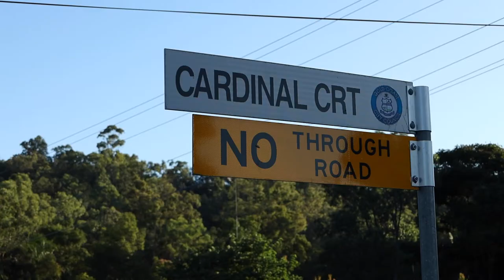VIP Open Home: 5 Cardinal Court Mudgeeraba | Presented by Stephen Hollyer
Offering a multitude of options including dual living, teenage retreat or home business, this expansive and contemporary residence is perfect for large or extended families and is located just minutes from quality State and Private Schools, local parks, vibrant Robina Town Centre and the M1 Motorway.

Positioned on a fully landscaped 1 acre allotment in the heart of Mudgeeraba and inspired by quality features inside and out including, a sparkling infinity edge pool, an outdoor kitchen with pizza oven and purpose built fire pit all with uninterrupted views over the lake.

With room to park heavy machinery, caravans, boats, trailers and boasting a fabulous workshop this combination of lifestyle and convenience demands your inspection.

Designed for year round alfresco dining and offering multiple lifestyle areas, the gourmet kitchen boasts island stone bench, quality fixtures and fittings, 900mm oven with gas cooktop and walk in pantry. Glass expanses unite with a stylish open plan living/dining area featuring timber floor, ducted A/C and 2 way bio fuel fireplace shared with the formal dining room.

The luxurious master suite comprises a fully tiled ensuite with stone bench and twin vanities. The double shower, spa bath and huge WIR underpin the quality on offer.

The lower level features a fully equipped Theatre room with surround sound and projector, an office + full dual living comprising open plan living/dining, nicely served by a quality kitchenette, a spacious bedroom and a 3rd fully tiled bathroom with separate powder room.

Boasting an entertaining area of the highest standard you'll be the envy of all your family and friends! Featuring an outdoor kitchen complete with stone pizza oven servicing multiple lounge/dining areas, sparkling infinity edge pool, an undercover spa and purpose built fire pit, all surrounded by a fully landscaped tranquil setting overlooking the lake. Do not miss out on this incredible opportunity!

Enviable features include;

4 beds, 3 baths + 2 car lock up + parking for 10 vehicles
Outdoor kitchen + Infinity edge pool + Spa + fire pit
Multiple lifestyle areas Inc. full dual living or teenage retreat
Extensive under-house storage/workshop parking
Electric gated entry with video intercom and security alarm
12 x solar panels with 3 kw inverter
Solar hot water/solar pool heating
Ducted A/C and vacuumaid
Plumbed water tank for laundry and W/C's
4,038 fully landscaped low maintenance allotment

This quality combination of home, land and lifestyle will be sold in the blink of an eye!